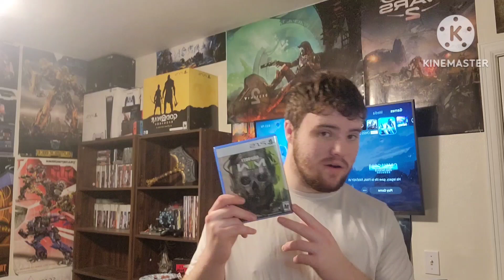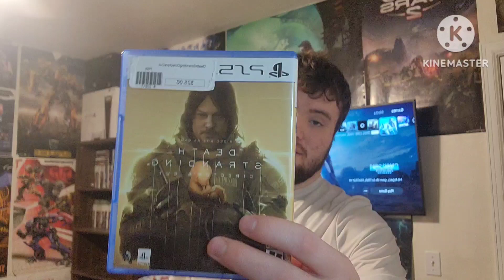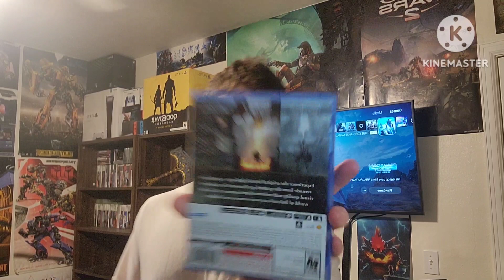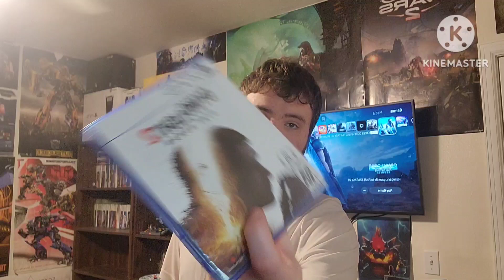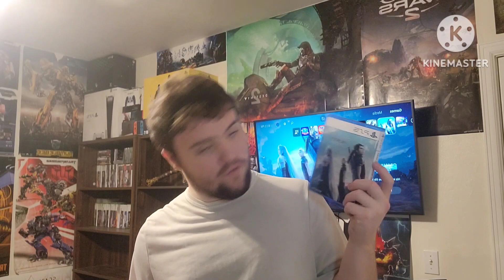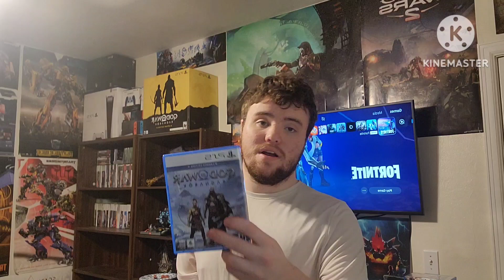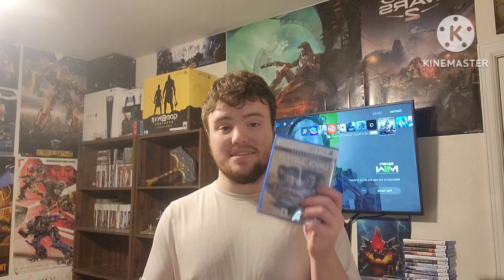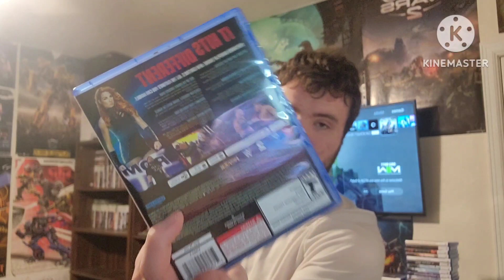My Playstation 5 Collection for 2023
So the total games that I have in this video is 75 playstation 5 games for now.